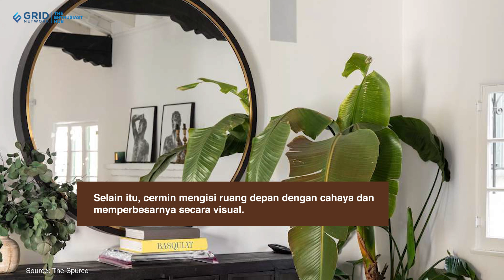Tingkatkan Tampilan dan Fungsionalitas Ruang Depan dengan 4 Tips Ini!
Ruang depan adalah salah satu area di rumah yang sering diabaikan. Padahal, ruangan ini memegang peranan penting dalam menentukan kesan pertama rumah. Tidak hanya itu, ruang depan menjadi “jembatan” antara rumah kita dan dunia luar. Untuk itu, ada baiknya IDEA Lovers lebih memperhatikan desain dan dekorasi ruang depan IDEA Lovers. Dilansir dari architectureartdesigns.com, berikut adalah beberapa hal yang bisa dilakukan agar ruang depan tampak lebih cantik dan fungsional.

Bagian dari Kompas Gramedia, KG Media, Grid Network
Dapatkan inspirasi dan solusi hunian tropis di:
Facebook IDEA online
Youtube IDEA RUMAH
EDITORIAL OFFICE
ADVERTISING
Edit:
Post: